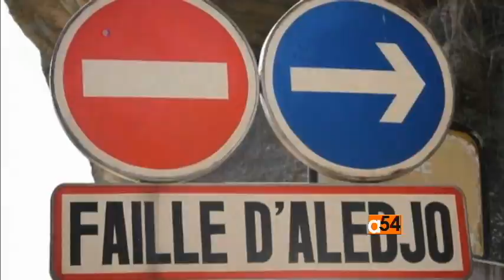Sonny Side of Sports for Friday, April 25, 2014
VOA's Sonny Young, of Sonny Side of Sports, gives a salute for Meb Keflezighi, the Boston Marathon winner, Togo cycling, and World Cup Bike.